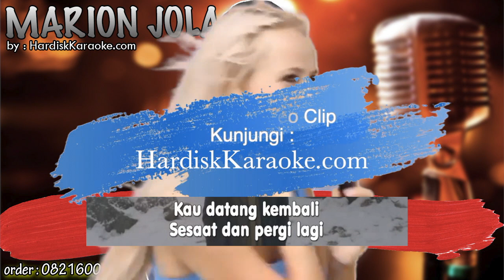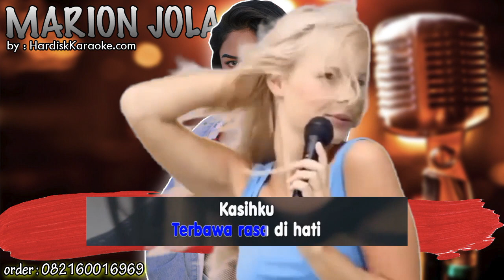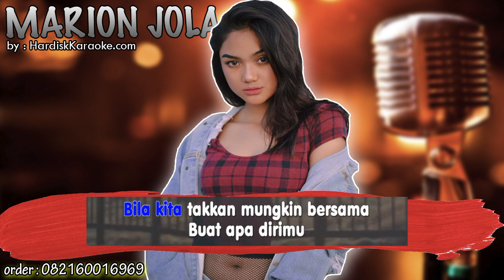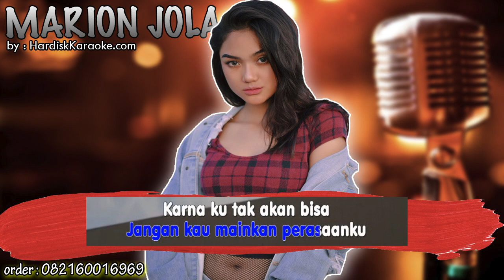PERGI MENJAUH - MARION JOLA Karaoke Tanpa Vokal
Pergi Menjauh
Marion Jola
Kau datang kembali
Sesaat dan pergi lagi
Di saat diriku
Terbiasa 'tuk sendiri
Katakan padaku
Kau ingin tetap di sini
Tak hilang, tak ingin
Tinggalkan diriku lagi
Sulit bagiku menghindari
Terbawa rasa di hati
Kasihku
Pergi yang jauh
Tinggalkan aku
Jangan buat ku merana sendiri
Karena ku tak bisa memiliki dirimu
Bila kita takkan mungkin bersama
Buat apa dirimu
Muncul terus di hidupku
Kasih...
Pergi yang jauh tinggalkan aku
Jangan buat ku merana karena kau disini
Kasihku
Pergi yang jauh
Tinggalkan aku
Jangan kau mainkan perasaanku
Karena ku tak akan bisa memiliki dirimu
Tinggalkan aku (Tinggalkanlah)
Tinggalkanlah diriku